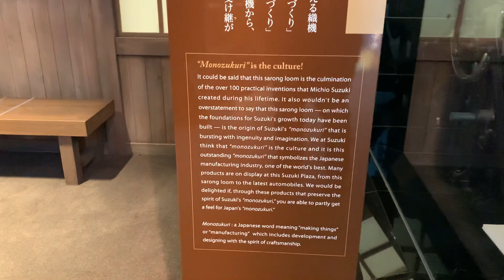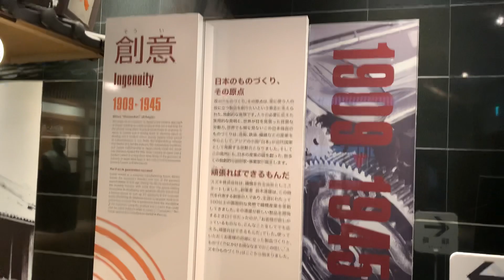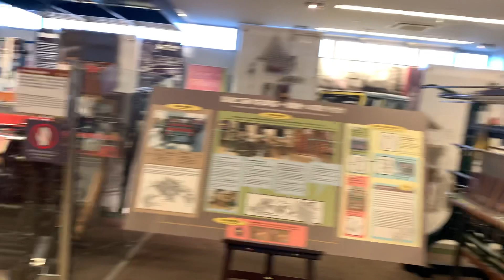Suzuki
浜松の鈴木博物館